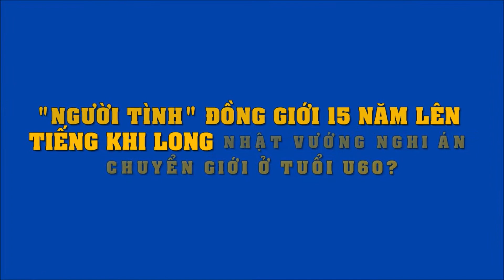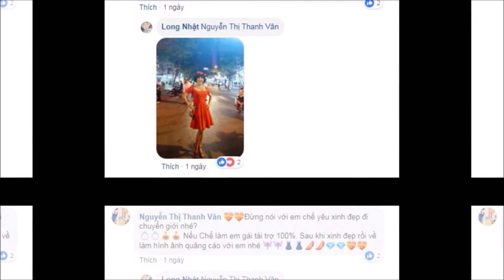"Người tình" đồng giới 15 năm lên tiếng khi Long Nhật vướng nghi án chuyển giới ở tuổi U60?